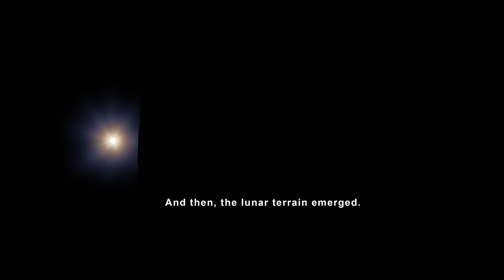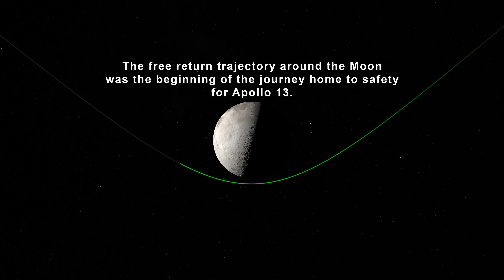13 Views of the Moon lunar journey in 4K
Get ready to witness the Moon like never before, as we unveil its captivating beauty through 13 breathtaking perspectives, all captured in glorious 4K resolution. 📸✨ From serene lunar landscapes to intricate craters and awe-inspiring lunar phases, this visual masterpiece is a true testament to the wonders of space exploration.

🔭 Immerse yourself in the intricate details of the Moon's surface as our high-definition cameras reveal its secrets, craters, and unique features. Whether you're an astronomy enthusiast or simply in awe of the cosmos, these 13 views are bound to leave you speechless.

Join us on this cosmic adventure and experience the Moon's serene tranquility, dramatic landscapes, and stunning celestial ballet as it orbits our planet. 🌏🚀

Don't miss this chance to journey through space and witness the Moon's splendor like never before. Hit the play button and let the wonder unfold!